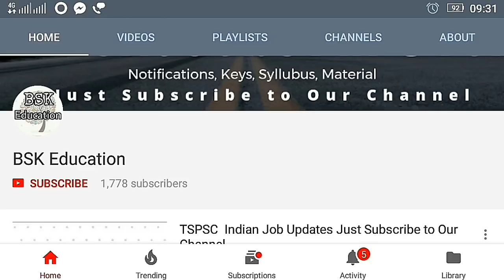నిరుద్యోగులకు ఉచిత శిక్షణ మరియు ఉపాధి | Software Developer Training Placement Programme | BSK Educat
నిరుద్యోగులకు ఉచిత శిక్షణ మరియు ఉపాధి | Software Developer Training Placement Programme | BSK Education

free coaching centre,
free coaching for ias,
free coaching class,
free coaching in ap,
free coaching video,
free bank po coaching,
free coaching centre in chennai,
free cat coaching,
free english coaching,
free coaching for sc st students 2017,
free coaching for chsl,
free coaching ias,
coaching free kicks,
free coaching lol,
free online neet coaching,
free online coaching,
free online coaching portal,
free online ssc coaching,
free ias coaching roman saini,
free coaching scheme for minority students 2018,
free coaching ssc

free coaching and allied scheme for minority communities students,
free online bank coaching,
free bank coaching,
free coaching centres in hyderabad,
free coaching class for tnpsc,
free cat coaching,
free cat coaching online,
free facebook cpa coaching videos,
free cricket coaching,
ssc cgl free coaching,
free real estate coaching,
free english coaching,
free coaching for upsc,
free coaching for iit jee,
free online gate coaching,
free gate coaching,
free coaching in hyderabad,
free coaching in telangana,
free coaching ias,
free online coaching for ias,
coaching free kicks,
free coaching league of legends,
free coaching lol,
free life coaching,
free neet coaching,
free online coaching,
free poker coaching,
free coaching ssc,
free coaching for telangana groups,
upsc free coaching,
free coaching webinars

Bellapuri Saikumar